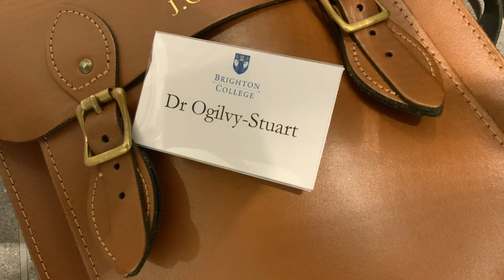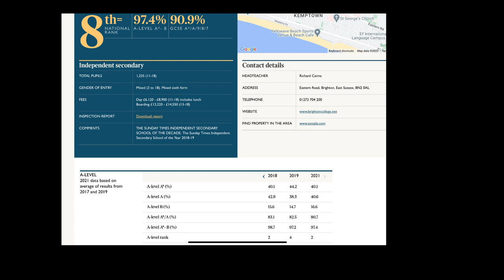Brighton College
Dr Jessica's visit to Brighton College; an active, purposeful school with over 1200 students which is ranking 8th of all UK independent schools by the Sunday Times.

We have increasing interest in Brighton from our Brandon Learning Centre students;. Some students join the Brighton College prep school or Handcross Park which is part of the Brighton College family. Do ask at Brandon for information about entry points and process.